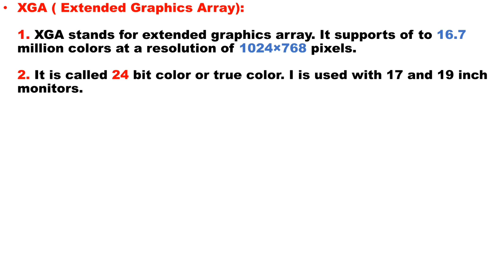Extended Graphics Array (XGA) || Video Graphic Card || Lecture in Urdu/Hindi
What is XGA?
What is Extended Video Graphics Array?
What is Video Display Adapter?